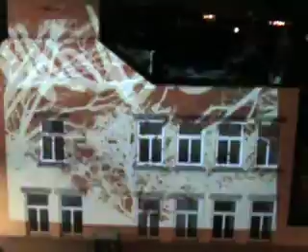In Screen On Street Sunderland - Concrete Canvas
Realtime VJ & digitally drawn visuals being projected onto the building across the street as part of a project in Sunderland.